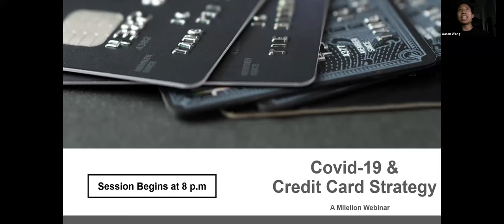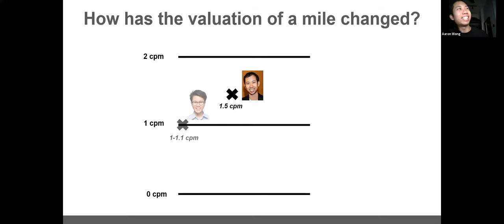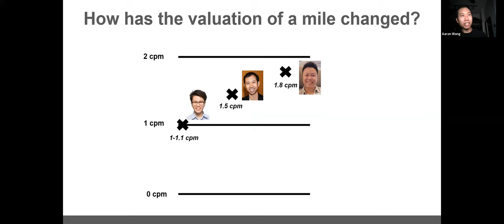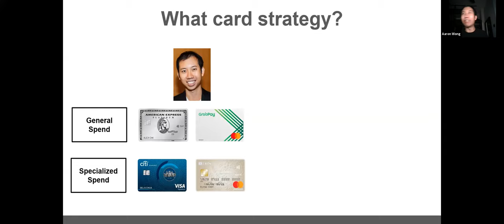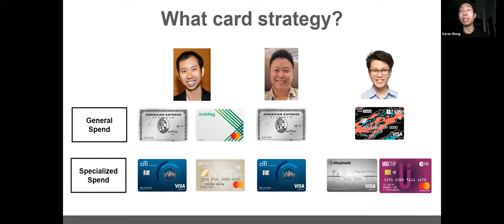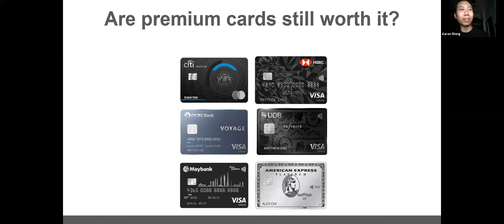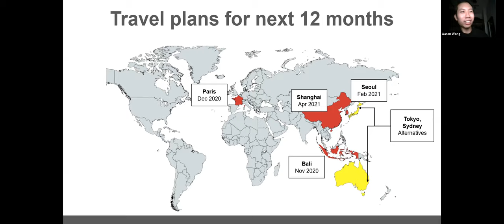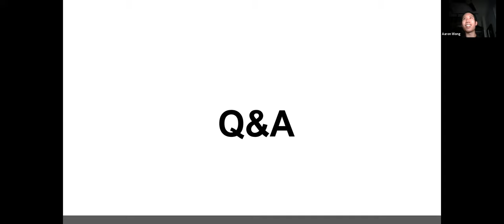Covid-19 and Credit Card Strategy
How does Covid-19 affect your credit card strategy?

Does it change your valuation of a mile, and what cards should you be using at this point in time? Join me as I discuss the best strategy with Dexter Tiah from WhatCard and Aaron Chan from MILEtitude.